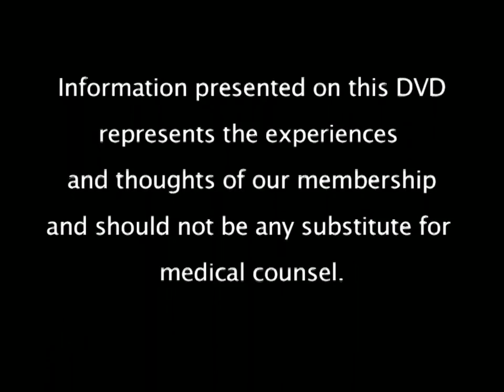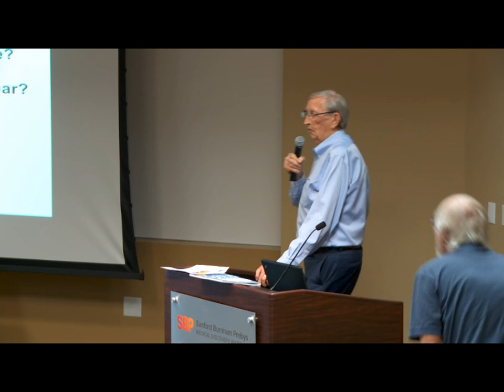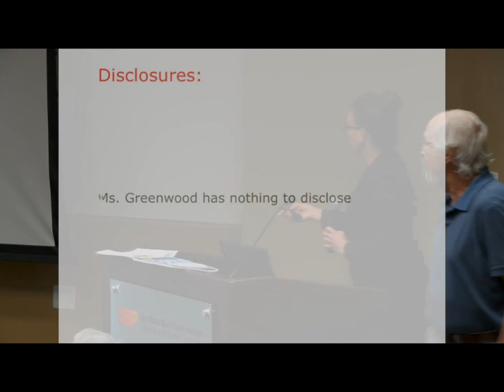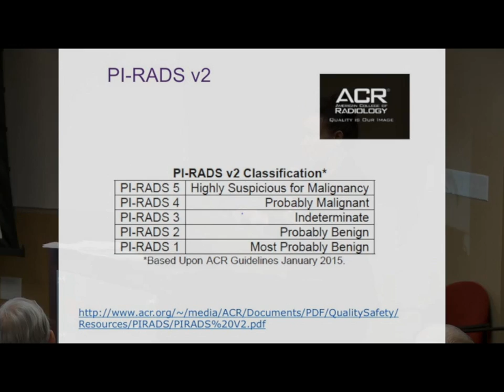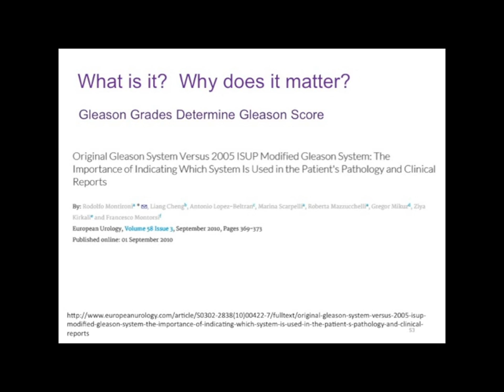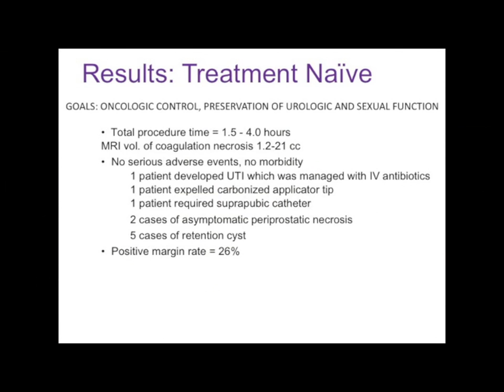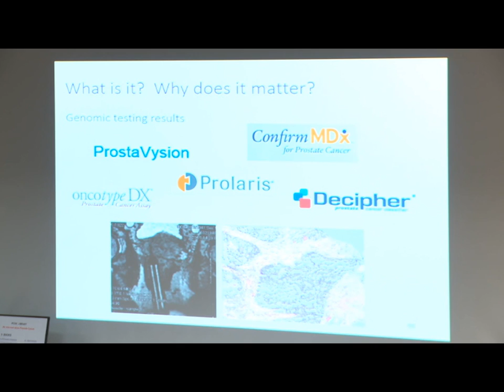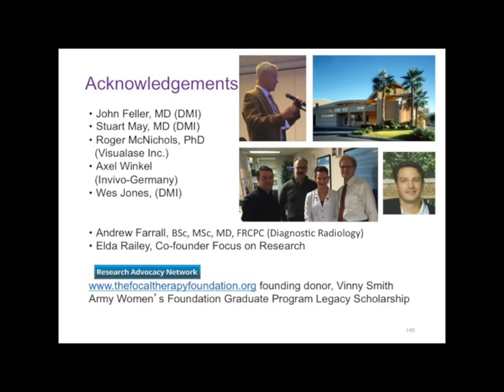IPCSG July 2017 Bernadette Greenwood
ICPSG July 2017 Meeting - Bernadette Greenwood – Desert Medical Imaging

Imaging and Genomics in Prostate Cancer Management

In this video, Bernadette discusses:
 - the history of Prostate Cancer biopsy strategies
 - saturation biopsies using many needles
 - MRI guided biopsies
 -  Systematic TRUS (trans-rectal ultrasound-guided) biopsy.
 - The technical aspects of MRI imaging
 - An update on NCT #02243033 clinical trial of laser focal therapy.
 - PET imaging with Axumin imaging agent
 - Potential role of genomic classifiers for risk stratification